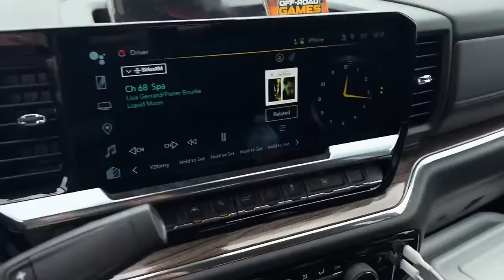Ultimate Off-Road Games Weekend | Part 2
Again, Thanks to @MattsOffRoadRecovery for inviting all Creators and Audience. The people at this show were very nice kind and considerate. Such a family friendly environment. State parks like Sand Hollow are so beautiful.

Shout out to @jdward8247 "Lokyn" for helping me film and get unstuck!!

LEAADFarms.com